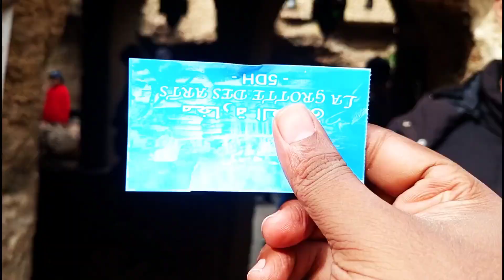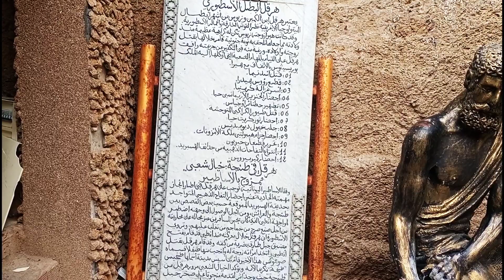Ultimate Tangier City Bus Tour Guide: Exploring Hercules Cave & More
Hindi: "आखिरी टंजीयर सिटी बस टूर गाइड: हर्क्यूलीस गुफा और अधिक खोजना!"

Urdu: "آخری ٹینجیئر سٹی بس ٹور گائیڈ: ہرکیولیز کیوو اور زیادہ کا خود مطالعہ!"

Arabic: "دليل جولة الحافلة في مدينة طنجة: استكشاف مغارة هرقل والمزيد!"

French: "Guide Ultime de la Visite en Bus de la Ville de Tanger : Explorer la Grotte d'Hercule et Plus Encore !"

Spanish: "Guía Definitiva del Recorrido en Autobús por la Ciudad de Tánger: ¡Explorando la Cueva de Hércules y Más!"

Explore the captivating city of Tangier on an exciting city bus tour! Join us as we take you on a journey through the bustling streets, historic landmarks, and the mesmerizing Hercules Cave. Discover the rich culture and beauty of this Moroccan gem. Don't miss out on this unforgettable adventure!

to buy your tickets and book your travel essentials today!